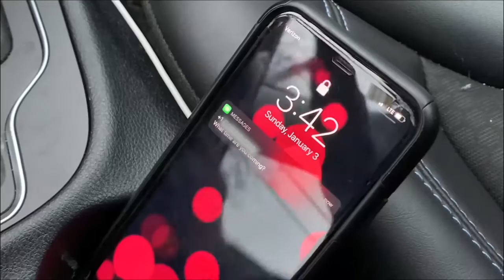Texting While Driving PSA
Texting While Driving public service announcement created by Aaron Johnson.